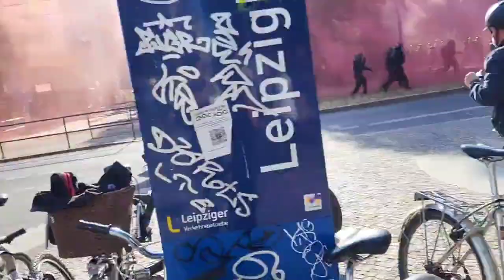Tag X Leipzig Jun 2023 part 2